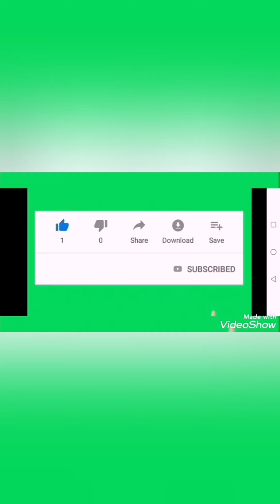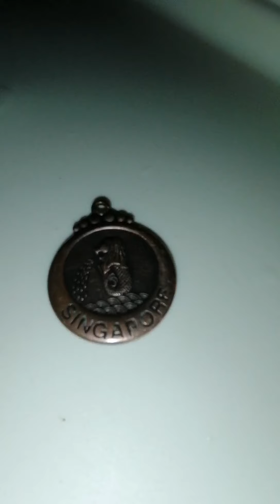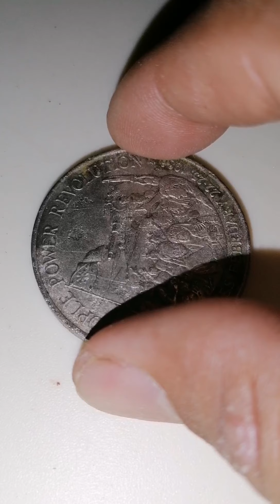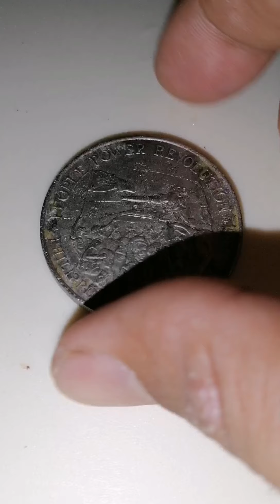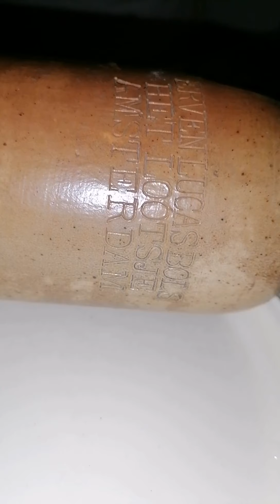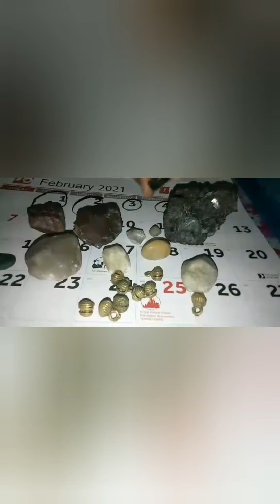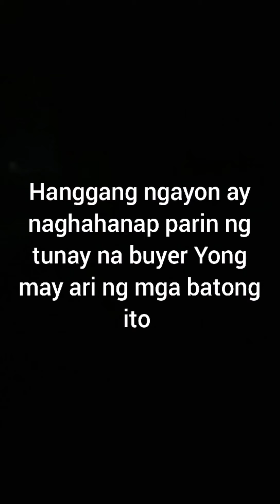Gem stone and old coin